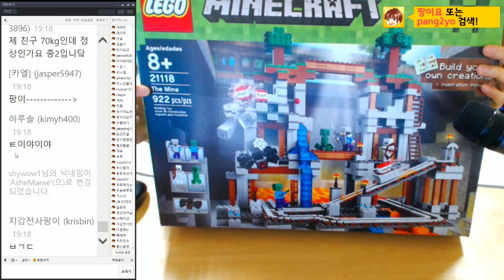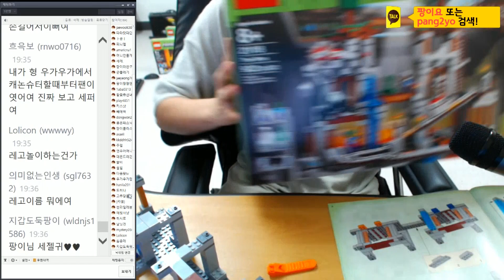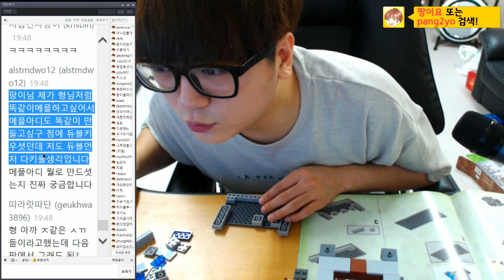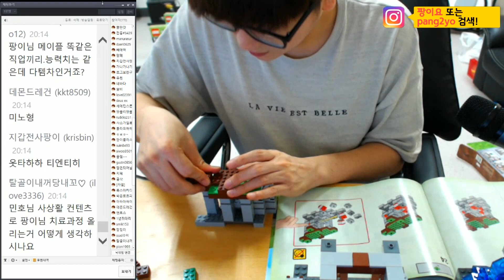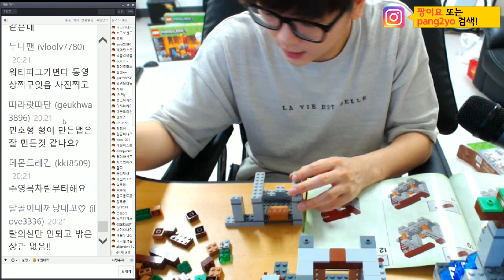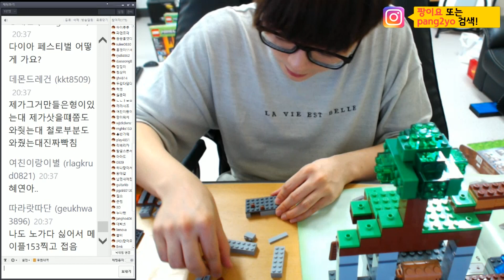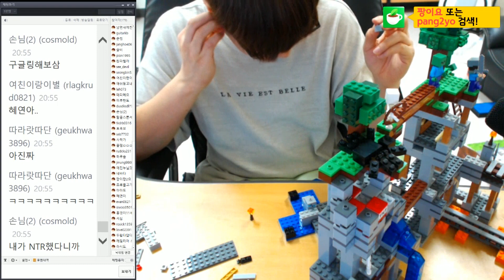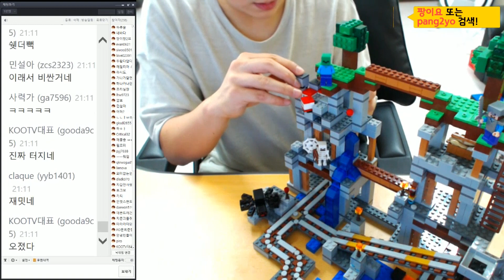레고로 마인크래프트 광산(폐광)만들기 풀버전 [팡이요의 레고조립] 팡이요, minecraft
여러분이 뭘 좋아 하실지 몰라 두가지로 준비 해 봤습니다._풀버전 대 편집본 테스트 진행 중 입니다!(160507방송분)